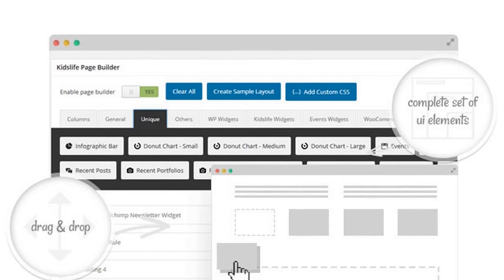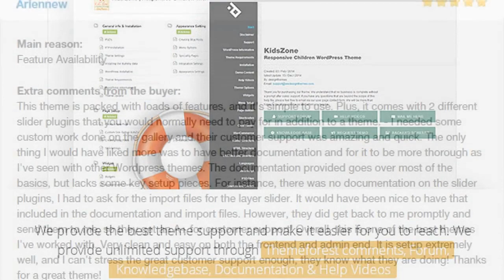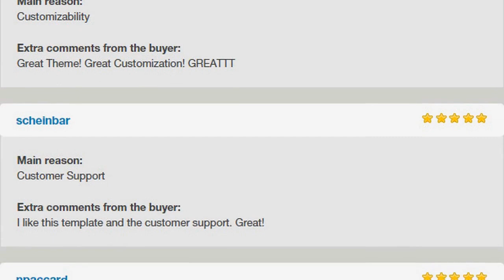Kids Zone - Children WordPress Theme Free Download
Child care and Kids Education WordPress theme
Kids Zone is a beautiful Kids Education &amp; Training WordPress theme. It is a well constructed children activity website template that is suitable to Childcare, Playschool, Preschool, Nursery, Kindergarten, Elementary school, Babysitter, Daycare